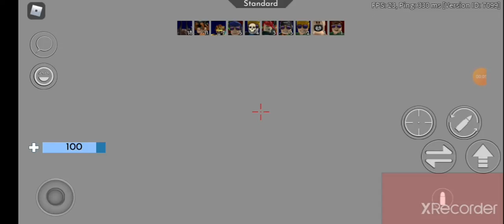When you can't play in arsenal because how laggy it is!!!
I am not good at arsenal lol